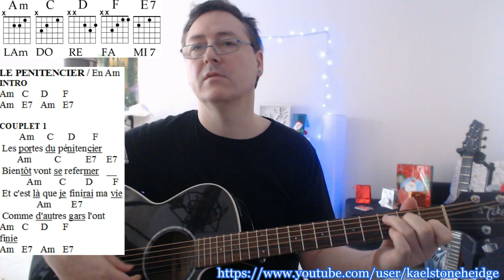Le Pénitencier - Tuto 2/4 - Accords en Am - Frotté Blues Rock - Guitare Débutant - Johnny Hallyday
VOIR LES 498 AVIS SUR LES COURS DE GUITARE DE KAEL STONEHEIDGE